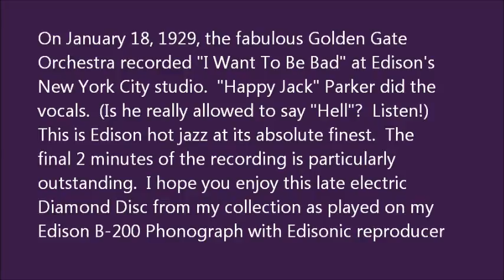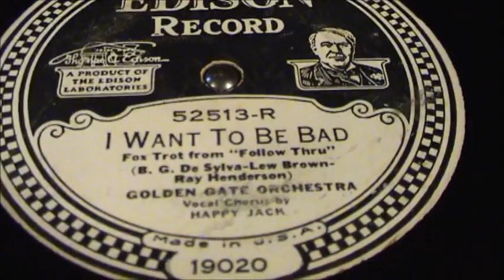"I WANT TO BE BAD" Fabulous 1929 Golden Gate Orchestra Hot Jazz on Edison B-200 Phonograph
If you love hot jazz with plenty of punchy brass instruments you can join me as we listen together to the fabulous Golden Gate Orchestra (aka. California Ramblers) and "Happy" Jack Parker on an electric Edison Diamond Disc performing "I Want To Be Bad".  This recording was made on January 18, 1929 at Edison's New York City studio.  This record has it all.  A great arrangement, crisp clear vocals and just some really fine toe tapping music.  I played this on my Edison B-200 Diamond Disc Phonograph.  I hope you enjoy it as much as I always have.